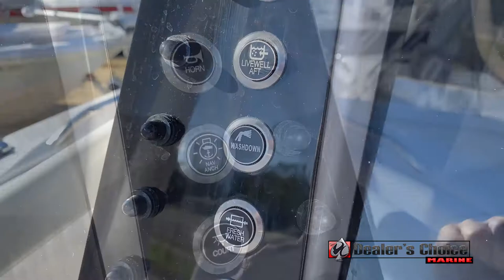2021 Robalo R230 Walkthrough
The Robalo R230 is designed to satisfy all of your fishing and performance needs. Outfitted with our Hydro Lift™ multi angle hull design, horizontal tubed rod storage, SeaStar tilt hydraulic steering, and 15 gallon live well. The R230 is perfect for those with the desire for endless possibilities.